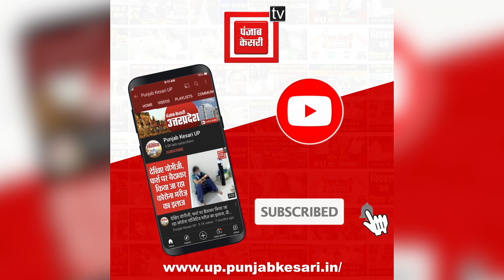PM Modi Sends Meera Majhi Gift:चाय पिलाने वाली Meera को PM ने भेजा Gift,मोदी के कप को मंदिर में रखा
PM Modi Sends Meera Majhi Gift: प्रधानमंत्री नरेंद्र मोदी ने पिछले दिनों अयोध्या में मीरा मांझी नाम की महिला के घर जाकर चाय पी थी. जिस कप में पीएम मोदी ने चाय पी थी, उस कप को अच्छी तरह से धोकर मीरा ने अपने मंदिर में रख दिया है. पीएम मोदी ने मीरा मांझी को खत भी लिखा है और उनके परिवार के सदस्यों के लिए तोहफे भी भेजे.पीएम मोदी बीती 30 दिसंबर को यूपी के अयोध्या के दौरे पर आए थे. इस दौरान उन्होंने उज्ज्वला लाभार्थी मीरा मांझी के घर जाकर उनके परिवार के सदस्यों से मुलाकात की और उनके साथ चाय पी थी. मीरा मांझी उज्ज्वला योजना की 10 करोड़वीं लाभार्थी हैं.